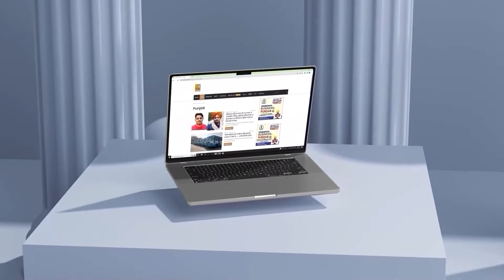ਅੰ ਮ੍ਰਿ ਤ ਪਾ ਲ ਸਿੰਘ ਦੇ ਸਾਥੀਆਂ ਦਾ ਐਲਾਨ! Punjab ਦੇ ਲੀਡਰਾਂ ਨੂੰ ਪਈਆਂ ਭਾਜੜਾਂ | D5 Channel Punjabi